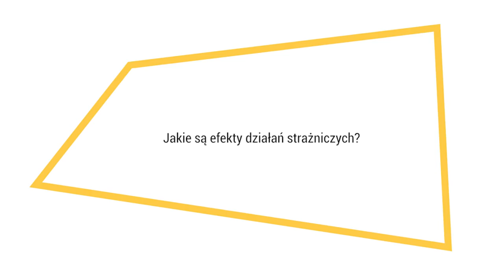Dbamy o lepszą codzienność - Wojciech Paszkowski i Agnieszka Bar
Żyjemy coraz szybciej. W natłoku codziennych obowiązków, często brakuje nam czasu na zatrzymanie się i refleksję nad tym, co w naszym otoczeniu – relacjach, lokalnej społeczności czy np. mieście – działa, jak działa i co możemy zrobić, aby działało lepiej.

W ramach kampanii “Dbamy o lepszą codzienność” zaprosiliśmy polskich projektantów do stworzenia serii przedmiotów codziennego użytku, które – poprzez swoje nieoptymalne działanie – inspirować będą do takiego namysłu na co dzień.

Wojciech Paszkowski był matematykiem pracującym na uczelni. Czterdzieści lat temu przeprowadził się z rodziną do Kotliny Kłodzkiej. Zauważa sprawy, których nie widzą inni – decyzje o zabudowie pozwalające na szpecenie górskiego krajobrazu, niezgodności w liczbie drzew nasadzanych w zamian za ich wycinki czy dowolność w naliczaniu radnym ich diet. Pomimo pracy przy prowadzeniu gospodarstwa agroturystycznego, jego dom jest zawsze pełen gości i od lat znajduje czas na działalność strażniczą.